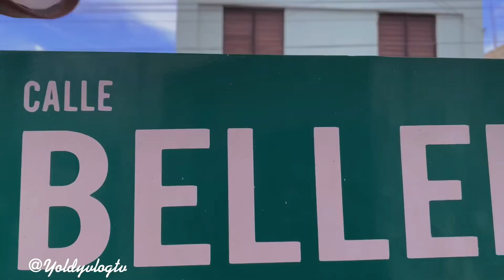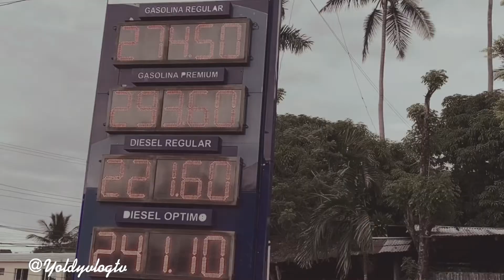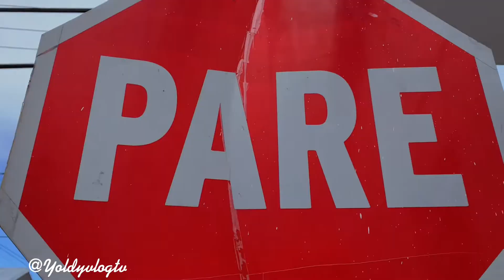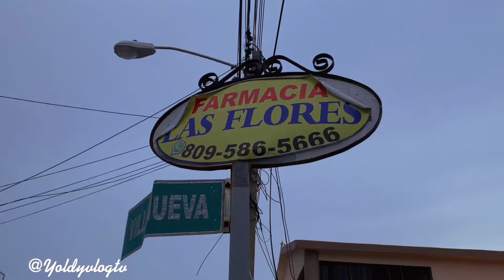UN MOTOCONCHO GANA $25,000 😳💵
Hey!
Bienvenidos A Mi Canal, El Canal Con Mas Flow De Todo YouTube , Este es el Verdadero Flow Tropical 🌴

- En Este Video hablamos un poco sobre el motoconcho

|| DONACIONES 🎁 al Canal para Seguir creciendo||

¿cuanto gana un motoconcho ?
¿el motoconcho donde inició ?
Tranporte